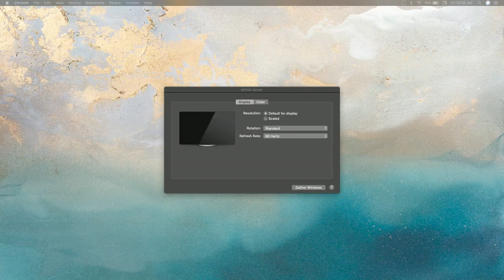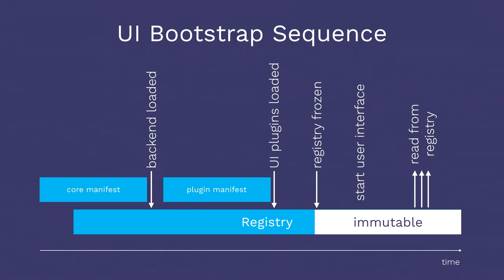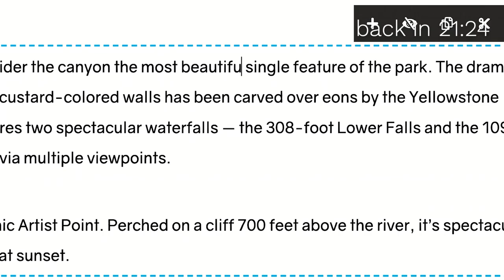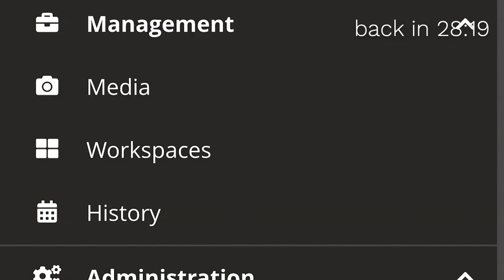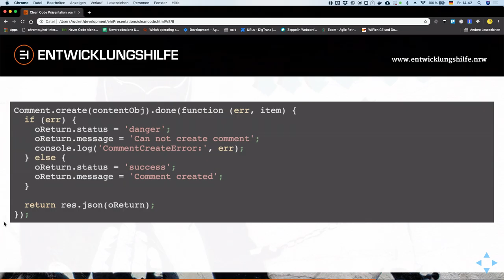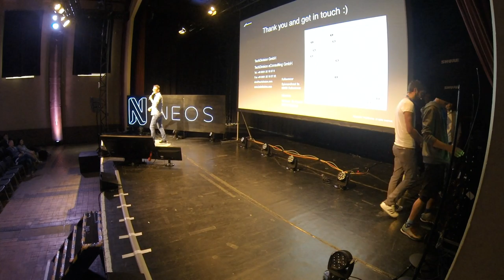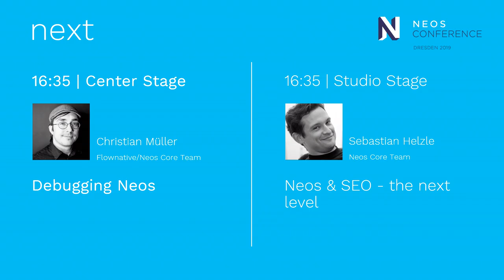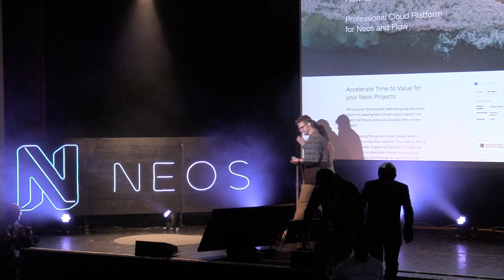Neos Con 2019 - Day 1 | Pa11y, Neos & CKEditor 5, Clean Code, Vedes, Large Scale & Debugging Neos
Welcome to the official Neos Conference 2019 live stream! This stream features the Center Stage on 10th May (Day 1).

### Schedule
9:06 Making Accessibility Testing Suck Less: An Intro to Pa11y
44:05 Neos + CKEditor 5 = a love story
1:21:00 How to build a state-of-the-art Neos project in 2019

- Lunch -

3:19:14 Clean Code - Benefits of Refactoring
3:54:55 Large Scale Neos CMS
4:30:19 Case Studies I (juzo.com, vedes.com)

- Coffee Break -

5:39:25 Debugging Neos
6:18:35 Neos Award 2019 & Closing Day 1

### Why Neos Conference?
Neos Con - Reaching beyond yourself

Neos Conference is on a mission to inspire people by demonstrating cutting edge technology, encourage everybody to think “out-of-the-box”, and connecting technological entrepreneurs with enthusiasts. Therefore the conference is for developers, technical leads, CTOs, and everyone who’s willing to learn something new and wants to challenge the status quo!

All talks impart sophisticated technology-knowledge about modern concepts, methods and not your average step-by-step online-tutorial to the audience. Neos Con is about the “why” and not about the “what”, it’s about understanding the bigger picture and not the 21st 3-step-manual, it’s about learning something new and sharing knowledge with each other, it’s about growing beyond yourself, it’s about getting inspired, and last but not least, it’s about having fun together.

60% of the talks are about Neos & Flow - obviously, it’s the Neos Con ;-) In addition, 40% are not-Neos-related topics and add deep insights about technology, testing and how to improve your whiteboard skills ;-)
The day before the conference there will be a free full-day workshop "Neos from 0 to 100" directly from the Neos core team, where Neos beginners will learn how to implement a project using a real-world example.